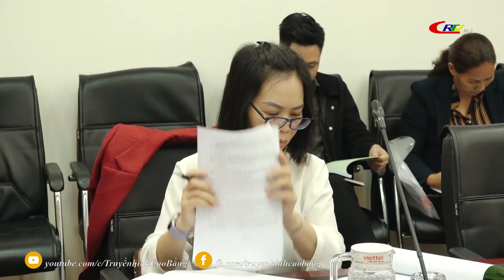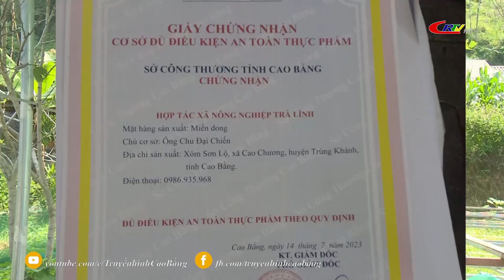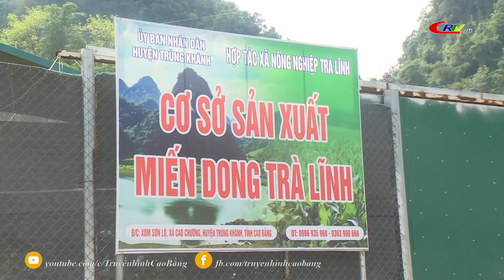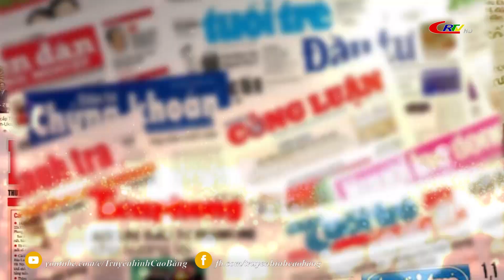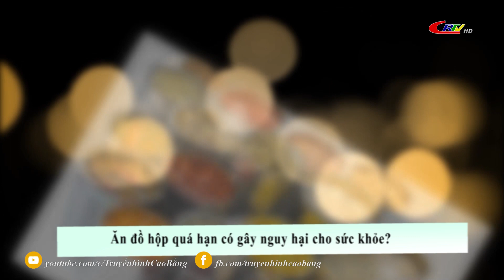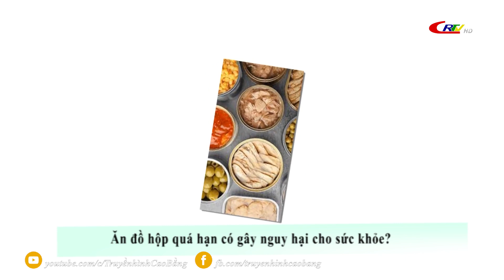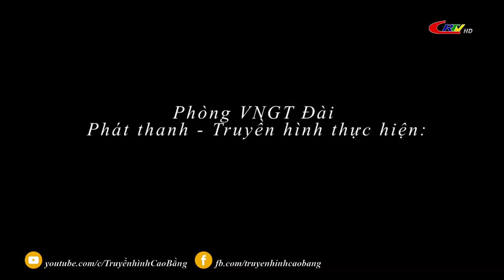Cao Bằng ngày mới ngày 19/10/2023